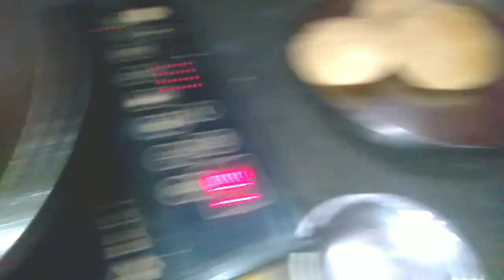🙍‍♀️मेरी जिन्दगी की इतनी बड़ी सच्चाई और पति का असली रूप दोनो देख लो😔मुझे देर से समझ आया😪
hello everyone welcome to my channel Sadhna real vlogs please support my channel subscribe like comments I am Sadhna Dwivedi middle class family housewife so please everyone support me thanks for watching🙏🙏🙏
daily blog
trending vlog
viral blog first vlog
Indian housewife daily routine
Indian big blogger
Indian mom busy routine
Indian women daily life
middle class family blog
Hindi blog Desi Lifestyle
village life village women
cooking blog recipe cleaning
house work homework
house cleaning
everything everybody
my real life
cute couple life
cute life partner
wife husband life
viral content
my first blog
big youtubers
Indian youtuber
daily money from Youtube
Desi Lifestyle

 Indian mom
middle class blog
Desi Lifestyle
daily blogger
chitrkut Dham blogger
daily routine cooking

Non-profi and research
Fair use is at educational or personal use tips the balance in favor of fair uset Act 1976 allopermittedwance is made four fair use for qurposes as criticism comment news reporting scholarship0